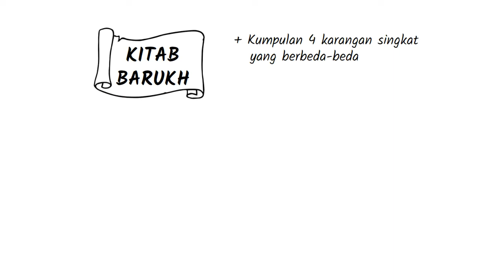D-06 Pengantar Kitab Barukh - Seri Pengantar Alkitab Deuterokanonika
Kitab Barukh adalah kitab deuterokanonika dari Alkitab, yang digunakan di sebagian besar tradisi Kristen, seperti gereja Katolik dan Ortodoks. Dalam Yudaisme dan Kristen Protestan, itu dianggap bukan bagian dari kanon, dengan Alkitab Protestan mengkategorikannya sebagai bagian dari apokrif Alkitab.